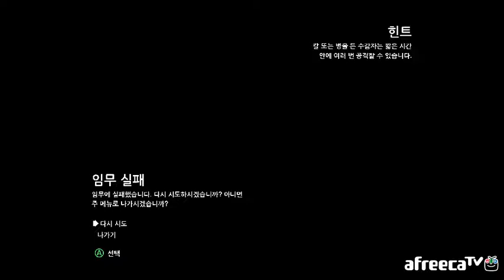검은네로] 배트맨 아캄시티 -히어로 액션잠입- [17]